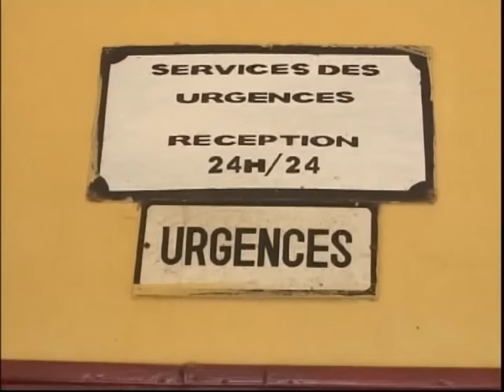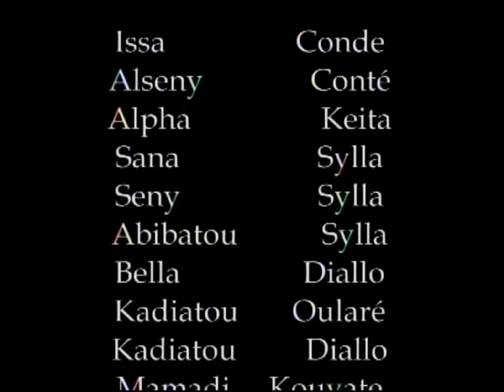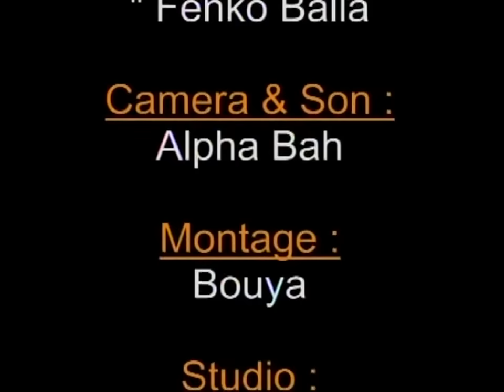L'homme Jaloux (avec Moussa Koffoe) - Film complet